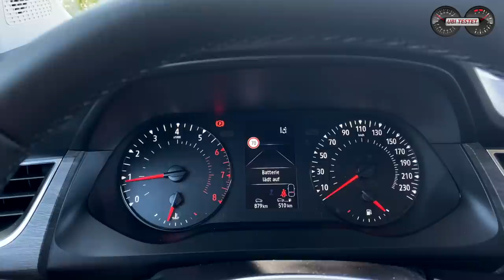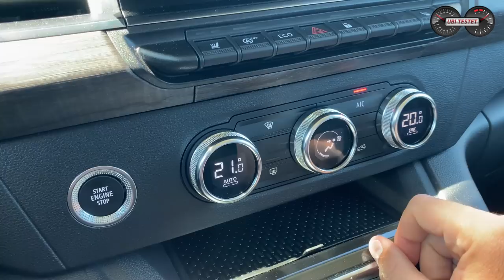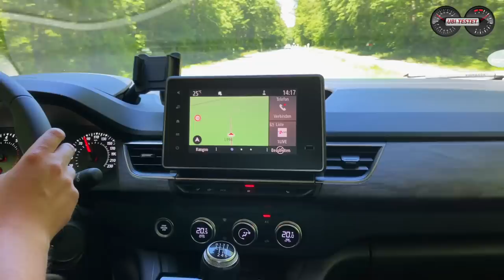Renault Kangoo TCe 130 Intens - Besser als mein Opel Combo Life?! | Test - Review - Vergleich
Hochdachkombis sind im Trend für Familien und Freizeitsportler. Der neue Renault Kangoo will besser sein als die starke Konkurrenz aus seinem Heimatland - Frankreich. Wie schlägt sich der neue Kangoo gegen meinen Opel Combo Life. Ein erster Vergleich.

Der Opel Combo Life ist eines von vier Hochdachkombi Fahrzeugen des Stellantis Konzerns. Der Renault Kangoo will sich nun mit den modernen Mitbewerbern messen und kommt in seiner Neuauflage clever und PKW ähnlicher daher denn je. Doch reicht es die Platzhirsche das Fürchten zu lehren?
Ich ziehe in diesem Video einen ersten Vergleich zu meinem privaten Opel Combo Life und gebe Euch echte Erfahrungswerte aus der Praxis in diesem Fahrbericht.

Technische Daten des Renault Kangoo TCe 130 Intens:
96kW / 130PS - 220 Nm
6 - Gang Schaltgetriebe
Leergewicht: kg
0-100km/h: 12,9s
Vmax: 183km/h
Länge/Breite/Höhe: 4,48m/2,16m/1,84m
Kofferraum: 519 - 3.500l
Maximale Anhängelast: 1.500kg
Preis Testwagen: 28.980€

Kamera: Bernd Conrad - AUTONOTIZEN.de

Grafiken: Matthias Gill

Moderation: Matthias Gill

Renault Kangoo TCe 130:
Kraftstoffverbrauch kombiniert 6,4 – 6,5 l/100 km; CO2-Emissionen 145- 148 g/km (NEFZ)